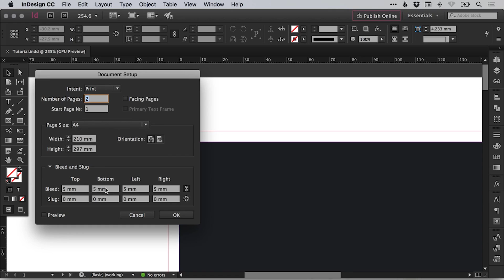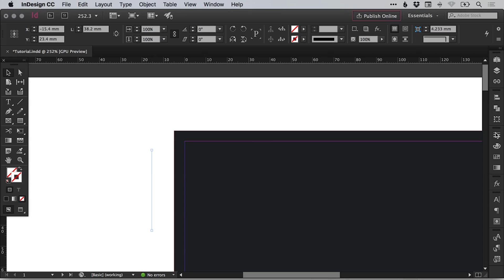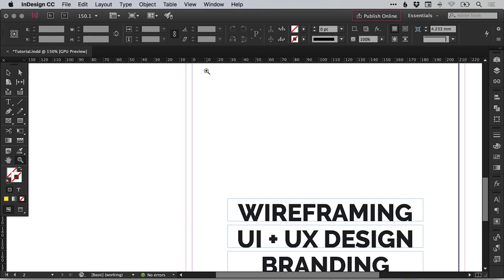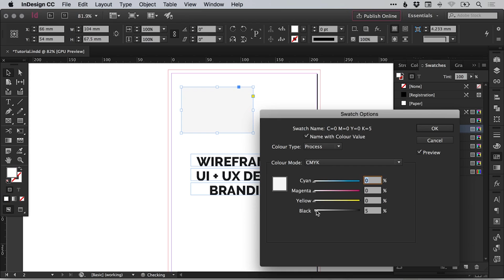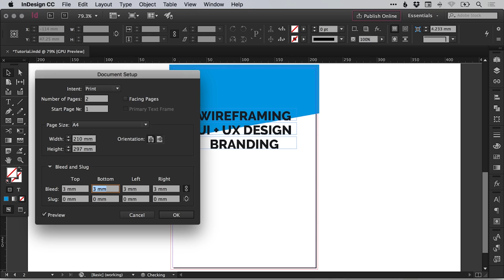How to Add Bleed in InDesign Tutorial